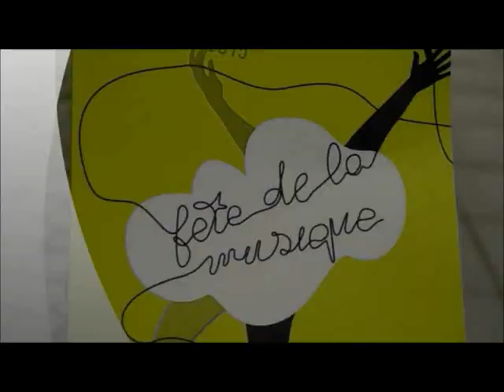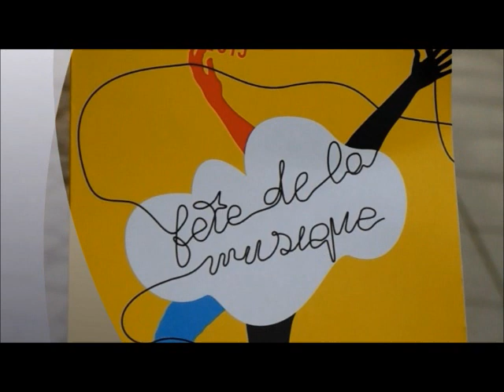Tiago Felix @ Fete la musique 2015 Aha Cafe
Covers by Fidlar, BDOF, ANTONIO VARIACOES, TORANJA, Strokes, Crystal Fighters..Thanks to Nadia and Gernot on Camera...
Music and Video Production by @TIAGO FELIX 2015